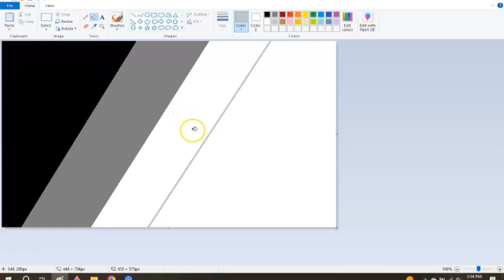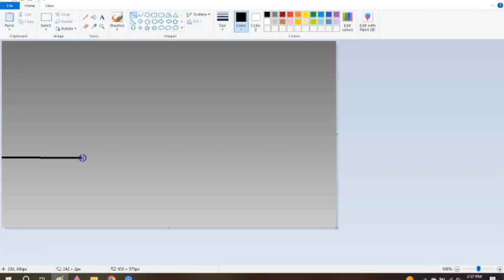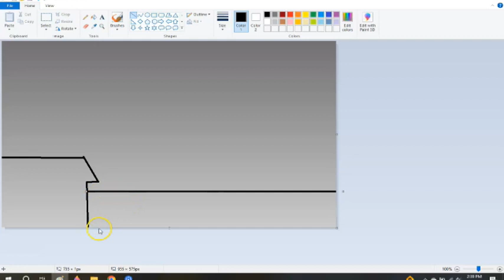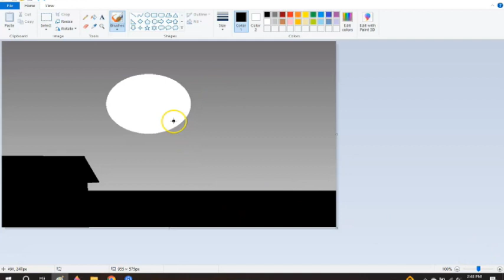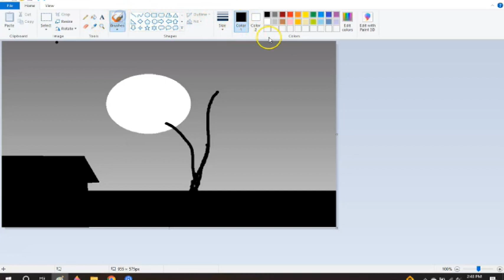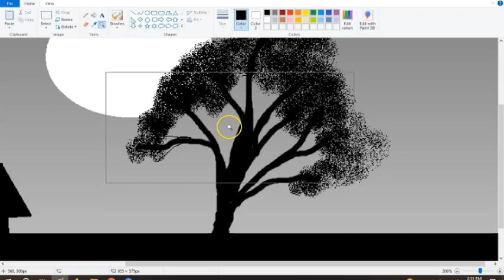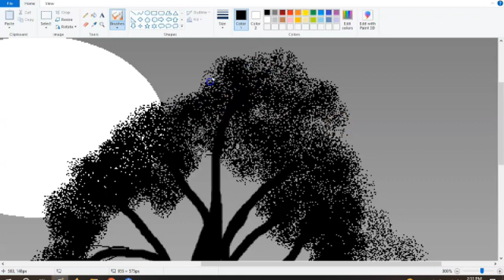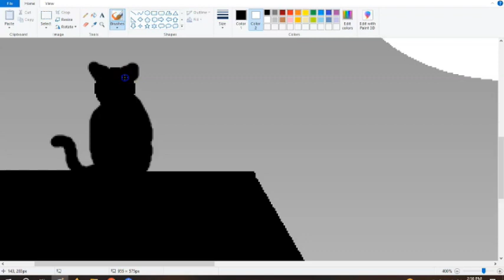Ms Paint - Scenery